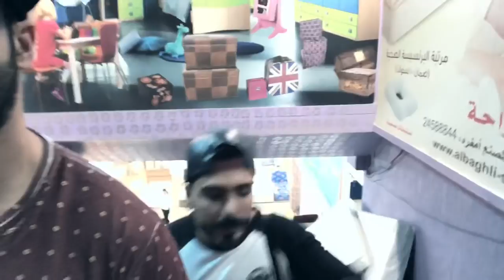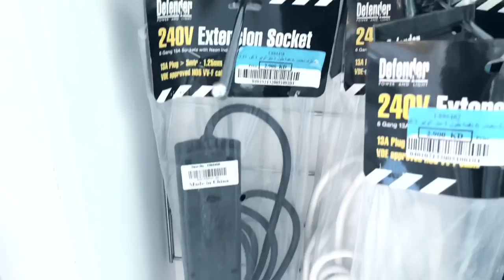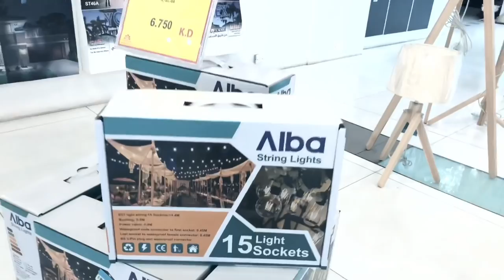رحلة تأثيث المنزل الجديد - الجزء ٢